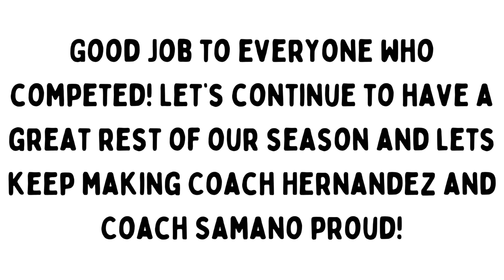"Team" By Jonathan Guerrero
@ashtionbastion on Instagram
Monroe Track & Field edit made by one of our athletes